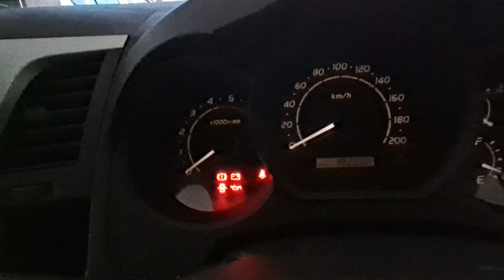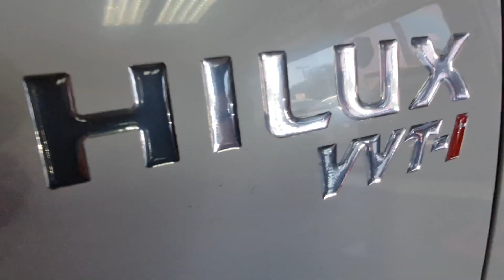2007 Toyota Hilux 2.7 Raider VVT-i RB D-Cab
2007 Toyota Hilux 2.7 Raider VVT-i RB D-Cab